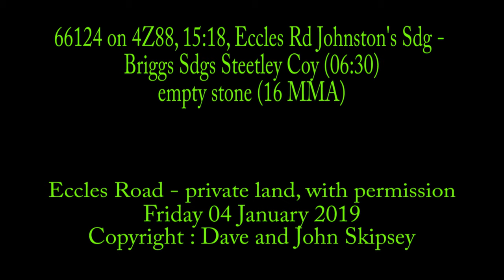66124 on 4Z88, 15:18, Eccles Rd Johnston's Sdg - Briggs Sdgs Steetley Coy (06:30) - empty stone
66124 on 4Z88, 15:18, Eccles Rd Johnston's Sdg - Briggs Sdgs Steetley Coy (06:30) - empty stone (16 MMA)
Eccles Road